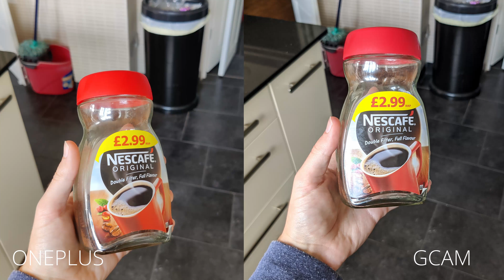📸 GCAM en el ONEPLUS 8T: Cómo Instalar y COMPARATIVA vs STOCK 🤟 [4K]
Comparativa de la Gcam vs app stock en el OnePlus 8T, en foto con buena luz, nocturna, gran angular, retrato y selfie ¿Mejora el resultado? Os lo enseño en este vídeo.

Mi cámara
Una lente increíble
Mi trípode
Mi gimbal
Gorillapod para vlogs
Mis luces
👉¿Qué vas a encontrar en este canal?
Pues sencillamente te comparto mi pasión por la tecnología, así que encontrarás reviews de teléfonos, recomendaciones sobre apps y consejos muy útiles.

Sinceramente, me das la oportunidad de seguir creciendo y mejorando mi contenido. Así que sería genial que lo hicieras si te gusta el contenido